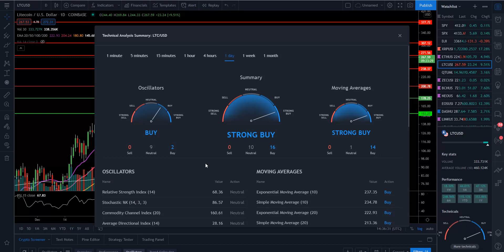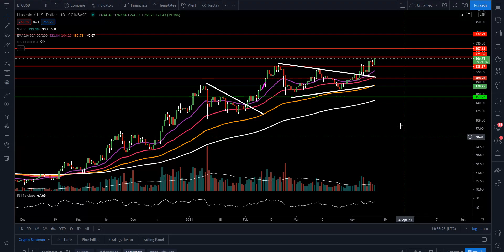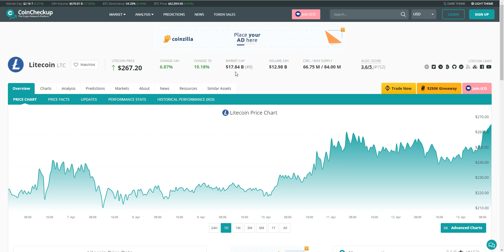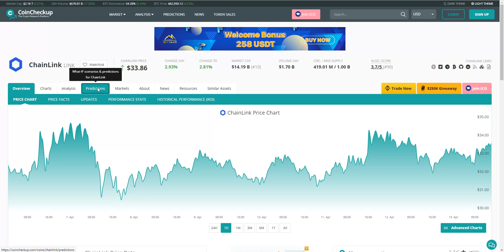LITECOIN PRICE UPDATE!!!! SECOND TARGET HIT!!! LOOK AT THIS LEVEL NEXT!!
Entertainment only!

DGB Address- DCWgsDTVzDCTJ2WqYwFjP4sgA47vWCDPsN